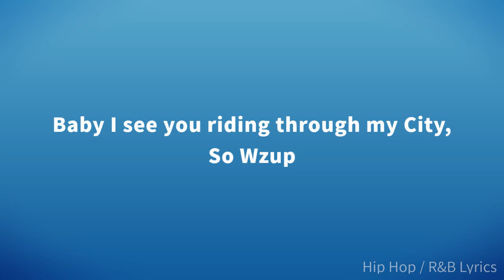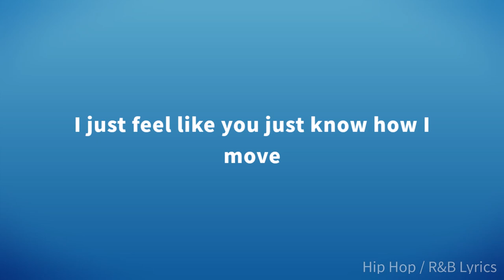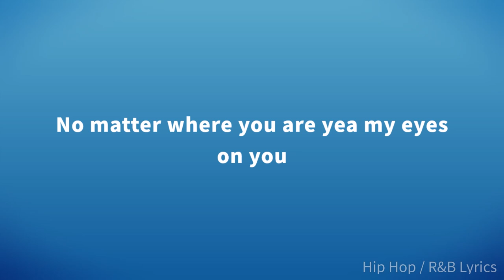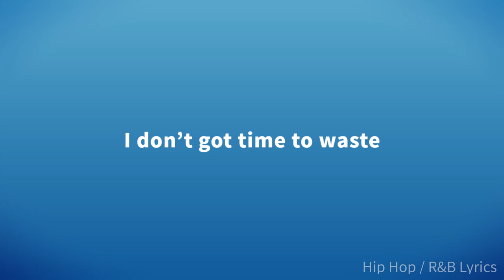King Xerxes - Wzup Remix ft. KAS, Nev (Lyrics)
Artist Name: King Xerxes
Song Name: Wzup Remix